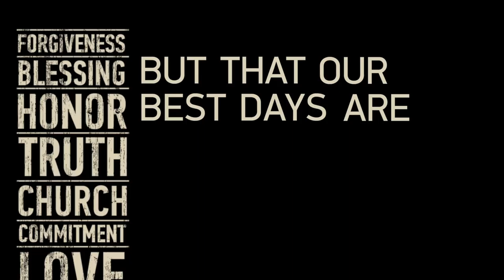7 Words to Change Your Family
To learn more about 7 Words to Change Your Family

There's no greater joy than family joy, and no deeper pain than family pain.

That's because we make ourselves vulnerable to those we're closest to. Our relationship are less than perfect because we are imperfect people. But there's hope. Our best days with family are still ahead. God's teaching can heal any wound, and forever transform our lives and those we love the most.